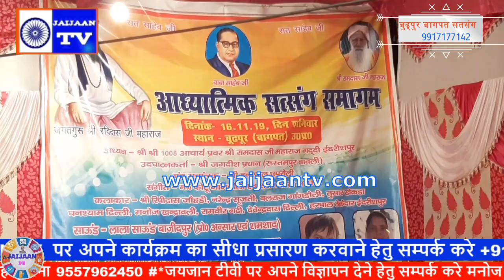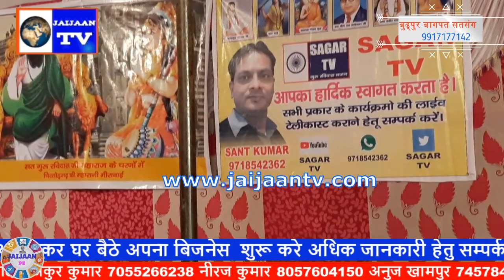दास करे है विनती।सचिन हसनपुर।गुरु रविदास जी के शब्द।बुढ्पुर। सतसंग ।2019